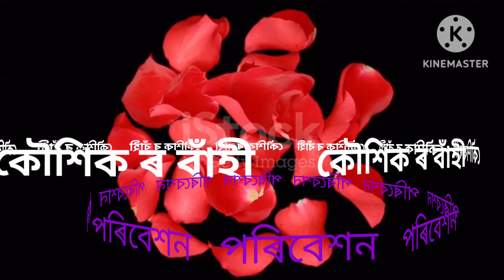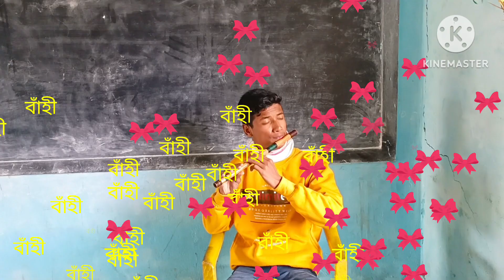সুন্দৰ বাঁহী বজায় কৌশিকে #71